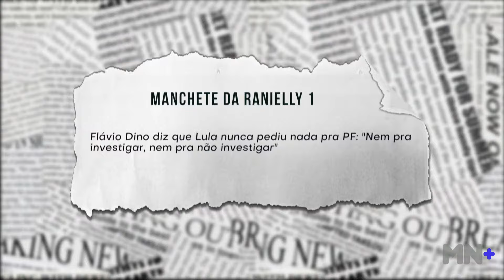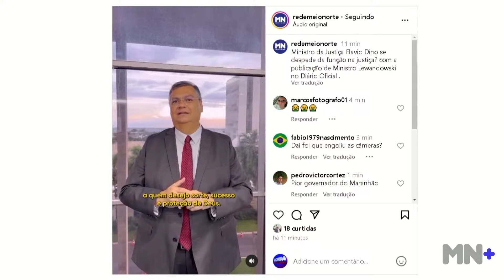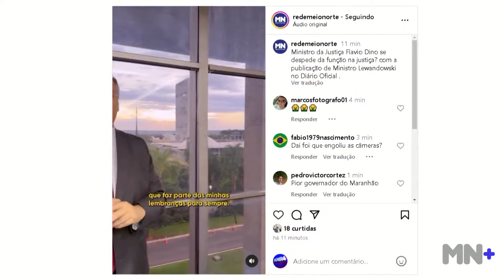Flávio Dino diz que Lula nunca pediu nada à Polícia Federal